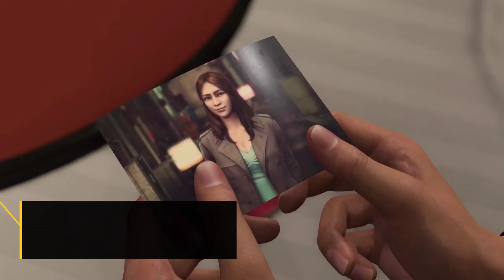Top 10 Must-Play Games Released in 2023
Welcome back, gamers! Today, I'm excited to share with you the top 10 must-play games that were released in 2023. These games are guaranteed to provide hours of entertainment and unforgettable experiences. So, let's dive right in!

First on our list is "The Legend of Zelda: Tears of the Kingdom." Get ready to embark on a thrilling adventure in the fantastical world of Hyrule, where you'll solve puzzles, battle enemies, and uncover the secrets of the kingdom.

Next up, we have "Metroid Prime Remastered." This beloved classic has been given a fresh coat of paint, offering stunning graphics and immersive gameplay. Join Samus Aran as she explores alien worlds and battles against formidable foes.

For fans of psychological horror, "Alan Wake II" is a must-play. Brace yourself for a gripping narrative filled with twists and turns as you navigate the dark and mysterious world of Alan Wake.

Ready to throw down in the fighting arena? "Tekken 8" is here to satisfy your competitive spirit. Choose from a diverse roster of fighters and engage in intense battles with friends or online opponents.

"Resident Evil 4" makes its return with enhanced visuals and gameplay. Step into the shoes of Leon S. Kennedy as you fight against hordes of terrifying creatures in a race against time to save the world.

Looking for a unique RPG experience? "Like a Dragon Infinite Wealth" is the game for you. Join a ragtag group of misfits as they navigate the gritty streets of Yokohama, battling rival gangs and uncovering hidden treasures.

Prepare to embark on an emotional journey in "Against the Storm." This atmospheric adventure game will test your survival skills as you navigate treacherous landscapes and face the elements head-on.

"Diablo IV" brings back the beloved hack-and-slash action RPG series with a darker and more immersive world than ever before. Prepare to battle demons, collect epic loot, and save Sanctuary from the forces of evil.

Get ready to enter the futuristic world of "Cyberpunk 2077: Phantom Liberty." Immerse yourself in a sprawling open-world city filled with high-tech gadgets, thrilling missions, and a captivating story.

Last but not least, we have "The Last of Us Part II Remastered." Experience the critically acclaimed post-apocalyptic world once again, with enhanced graphics and new features that will leave you on the edge of your seat.

And there you have it, folks! The top 10 must-play games released in 2023. Whether you're a fan of action, adventure, or horror, there's something here for everyone. So grab your controllers and get ready for a gaming experience like no other! My equipments:
Headphone for gaming
Headphone for Music
PC Controller
Bestsellers in Video Games

Explore Current Sales
Explore PC Games
Explore PS5 Games
Explore PS4 Games
Explore Virtual Reality
Explore Xbox series x Games
Explore Xbox One Games
Explore Xbox 360 Games